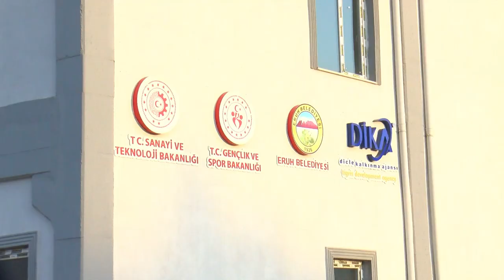Eruh Belediye Başkanı Cevher Çiftçi: Tekstil Atölyesi Kurduk, Yatırımcıları Bekliyoruz